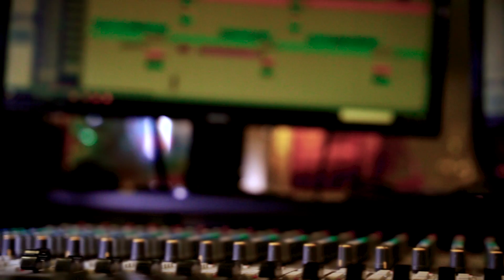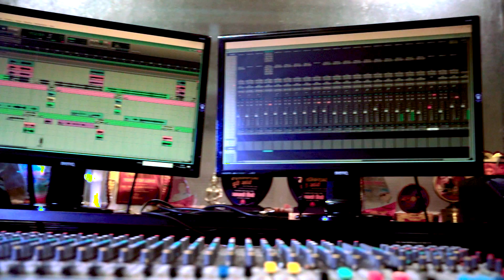Bho Aba Aanshu Najhara | Bal Bahadur Rajbanshi | Studio Version | Basanta Thamsuhang-New Nepali song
भो अब आँशु नाझार | Bho Aba Anshu Najhaar | Bal Bahadur Rajbanshi | Basanta Thamsuhang | Studio Version |  New Nepali Sentimental Song - 2023

Swar-Laya Entertainment Presents.
Song: Bho Aba Anshu Najhaar
Vocal: Bal Bahadur Rajbanshi
Lyrics: Basanta Thamsuhang
Music Arrange: Sandip Pradhan
Mixed and Mastered: Mitra Lama
Studio: Sangam Ktm
Guitar: Sandip Pradhan
Video/Edit By: Jaskelo creation (Dhan Khaling)
Fllow Me : Bal Bahadur Rajbanshi

Special Thanks
Dil Samarpan
Suman Rai '
Bhabin Tajpuriya
Arbin Biswas
LYRICS ...
भो अब आँशु अझार
मा दिन्छु बरु मोति तिमीलाई
टाढै भएपनि सागरको गहिराई

तिमि रुदा यहा फुल रुन्छ
कि तिम्रो हृदयको मोति झर्छ
दुर-दुर छन् सपनाहरु
सयौ बसन्तले याम फेर्छ

दुख्छ पिर अरुको थाहा छ
बैरी मनको बास कहा छ
बरु मेरा सबै सुखहरु लैजाउ
मेरो त हास्ने दुख यहा छ